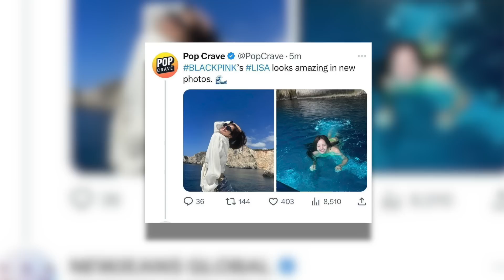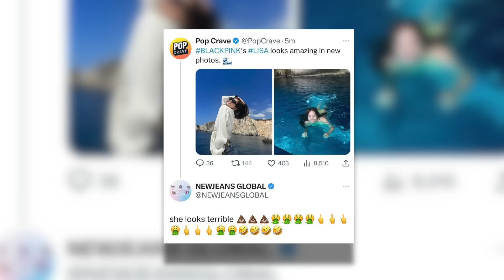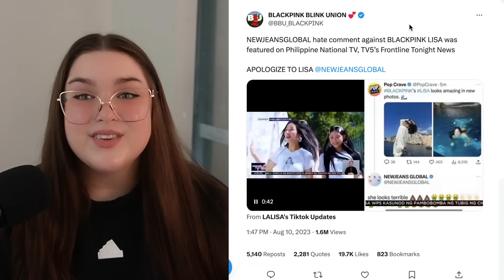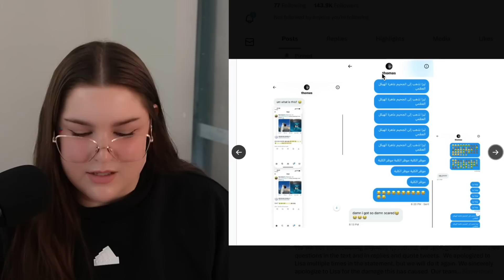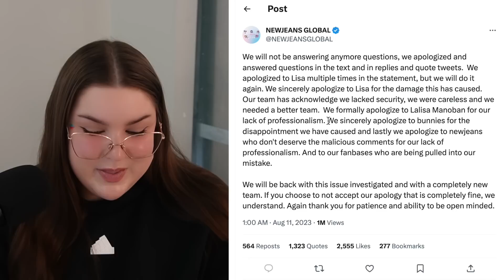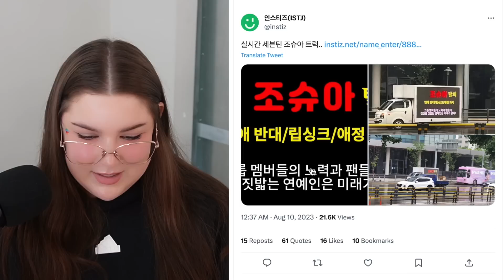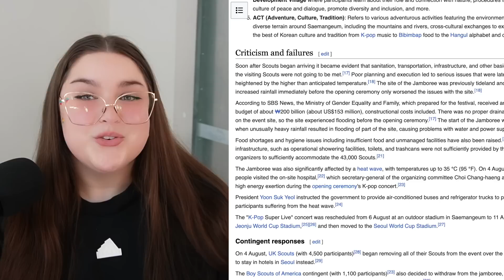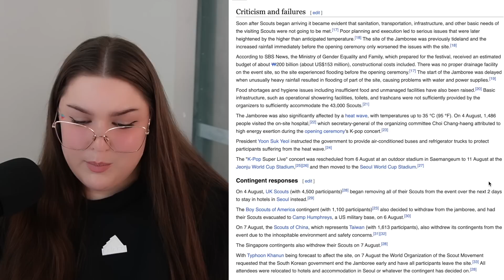ApologizeToLisa, NewJeans Investigated, Joshua Protest Trucks, Kpop Jamboree Concert & More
Welcome to another episode of my totally legit Kpop news show, where we discuss all the recent juicy kpop ongoings! Today we're discussing NewJeans performance being investigated for their potential advertisement during a music show, FiftyFifty's Mediation resutls, why ApologizeToLisa was trending on Twitter, Fans sending protest trucks to get Joshua removed from Seventeen and the World Scout Jamboree Concert postponement and other details!

0:00 NewJeans iPhone Investigation
4:56 FiftyFifty’s Case Mediation Results
7:30 Apologize to Lisa
14:43 Fans want Joshua to leave Seventeen
17:17 World Scout Jamboree & Kpop Super Live

💗 CREDITS & REFERENCES 💗